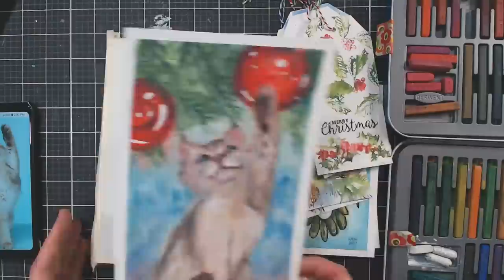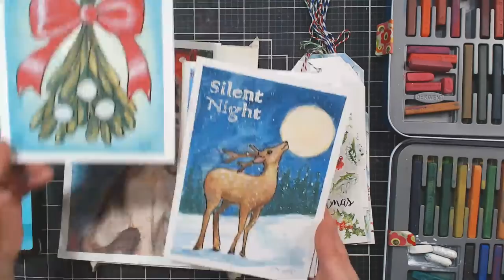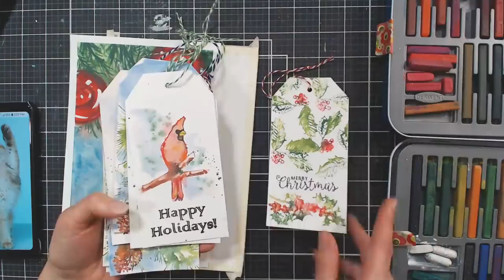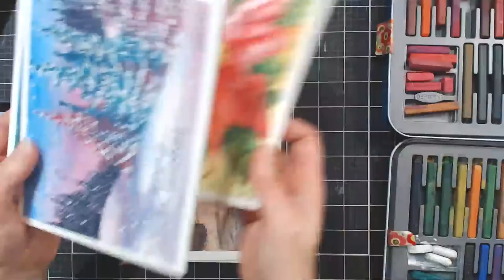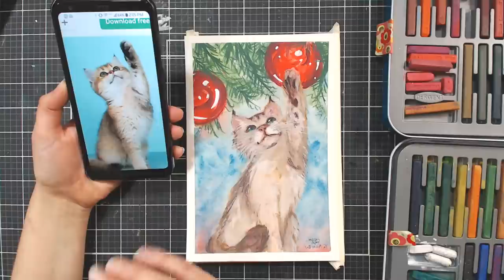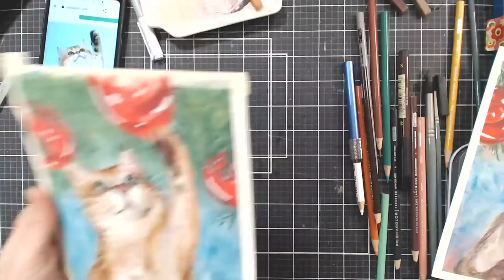Let's Paint Christmas Kitten in Inktense LIVE!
Hi, friends! Today we are going to paint a sweet kitten batting at ornaments on a Christmas tree. I will be using Inktense blocks but any watercolor crayon or pencil can be used instead along with watercolor paints. You can also have the kitten batting at a string or feather if you prefer:)

I just added 4 new handpainted cards and 3 tags in my Hand Painted Holiday class! If you purched the class in the past you can log in to see the new content and if you haven't you can enroll and save 50%!

Supplies:
Inktense blocks: at Blick: in sets and open stock an Amazon in sets

Watercolor brushes

White gel pen